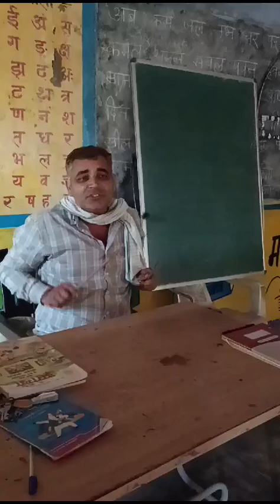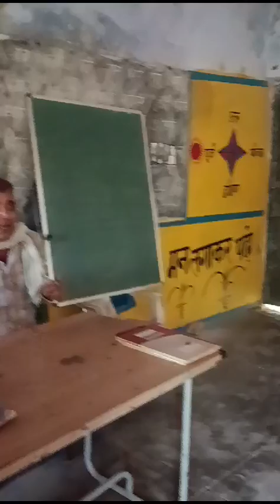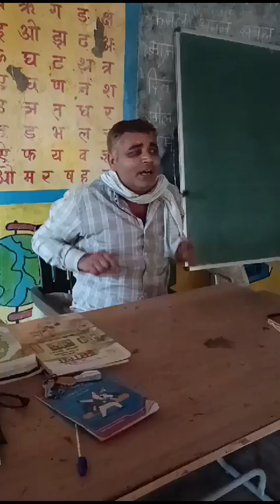November 8, 2024